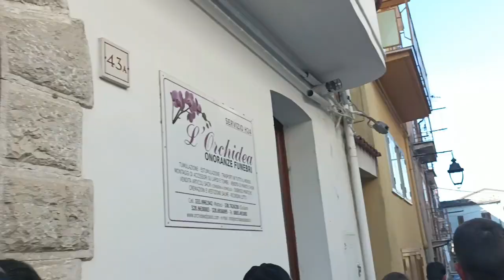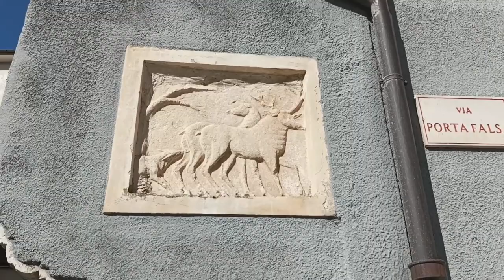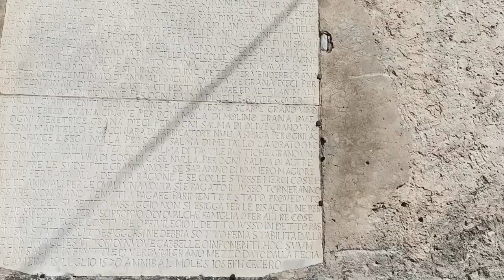LA MASCARATA L'ANTICHISSIMO BALLO DI MONTERODUNI CHE I BORBONE PORTARONO A CORTE